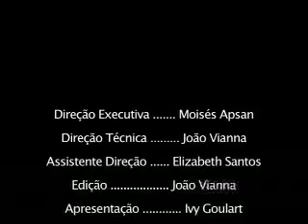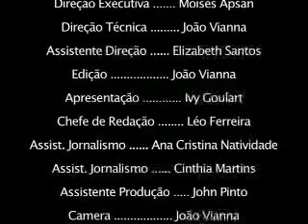Noticias Diarias (Segunda feira 27 abril 2009)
Noticiario Diario produzido pelo guiadoimigrante em parceria com o jornal Brazilianvoice. Veja mais Noticias sobre comunidade brasileiranos EUA.